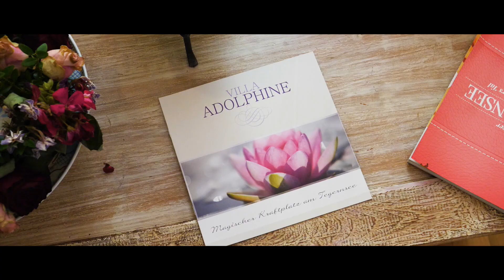Villa Adolphine und Adolphine Garden am Tegernsee_ Imagevideo 2018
Herzlich Willkommen im Paradies:)